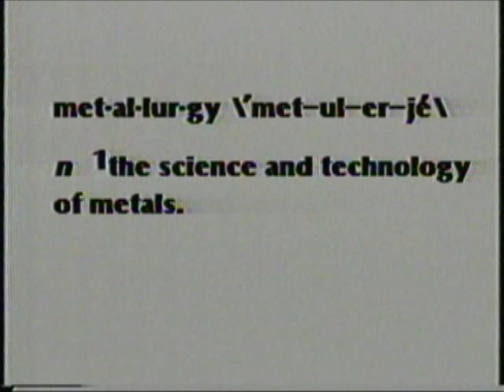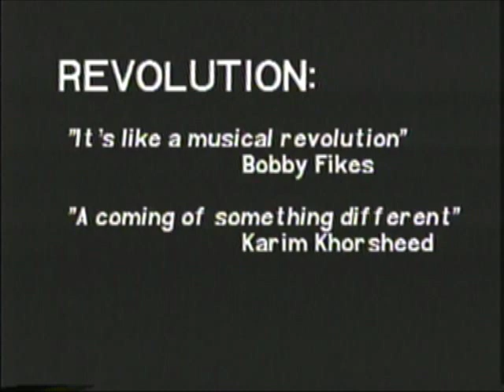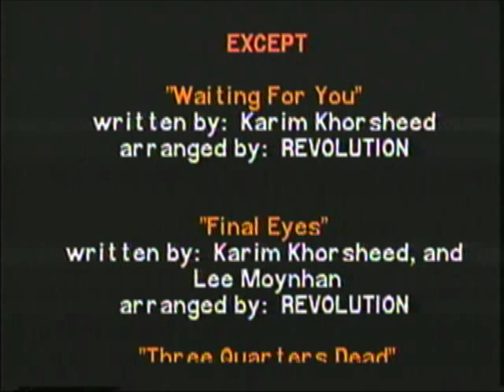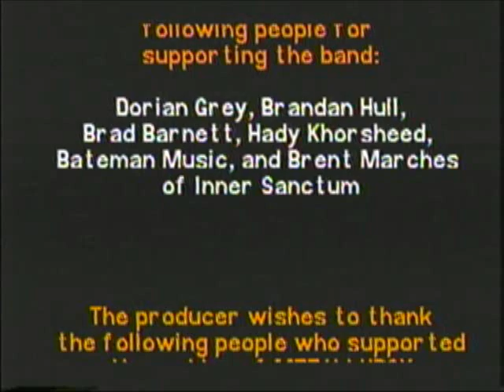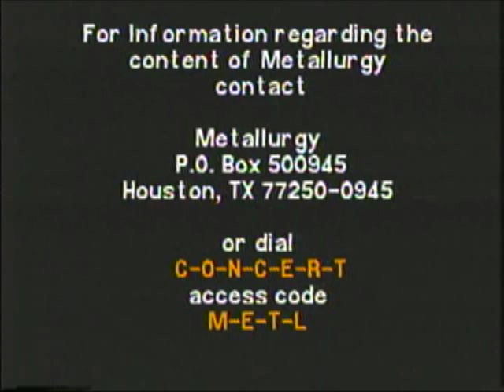Metallurgy #8 - Revolution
Premiered June, 1991 - Feature Band:  Revolution / Cole Stanfield, Karim Khorsheed, Rusty Cooley, Bobby Fikes and Jess Mitchell

01:42 - Opening Interview with Kevin Ray and Brian Keith of Dirty Cowboys
05:48 - Start of live show